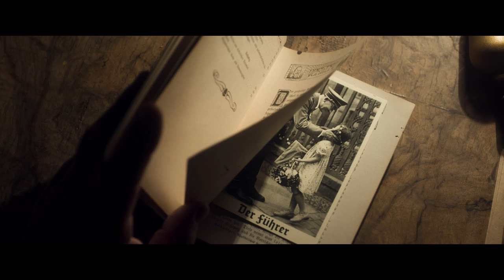JEDER STIRBT FÜR SICH ALLEIN | Trailer (XV) german - deutsch [HD]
JEDER STIRBT FÜR SICH ALLEIN
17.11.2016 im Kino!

Titel: JEDER STIRBT FÜR SICH ALLEIN
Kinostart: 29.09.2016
Verleih: X Verleih AG

Info:
Berlin 1940, Jablonskistraße 55. Die Hausgemeinschaft bildet einen Querschnitt der Bevölkerung der Zeit. Ein Blockwart, eine versteckte Jüdin, ein ehemaliger Richter, ein Denunziant, ein Kleinkrimineller, ein Hitlerjunge, eine Briefträgerin und das Arbeiterehepaar Anna und Otto Quangel. Angst in allen Facetten ist das bestimmende Gefühl dieser Zeit.
Durch einen Schicksalsschlag getroffen, beschließt das Ehepaar Quangel, etwas zu tun. Auf der Suche nach Gerechtigkeit kämpfen sie mit klaren Botschaften auf schlichten Postkarten gegen Hitler. Kommissar Escherich kommt ihnen auf die Spur, die Gestapo drängt auf Ergebnisse. Der scheinbar aussichtslose gemeinsame Kampf gegen das Böse lässt Otto und Anna nach Jahren der Einsamkeit wieder zueinander finden und wird nicht nur deshalb am Ende nicht umsonst gewesen sein...
Ein Plädoyer für die Menschlichkeit. Der weltweite Bestseller von Hans Fallada erzählt erstmalig eine authentische Geschichte über die Frage von Moral und Haltung in einer Diktatur.

Mehr als 60 Jahre nach der Erstveröffentlichung des Romans, den Hans Fallada unmittelbar nach dem 2. Weltkrieg geschrieben hatte, wurde das Buch zu einem weltweiten Bestseller. Falladas auf einer wahren Geschichte beruhende Erzählung nannte Primo Levi „das beste Buch, das je über den deutschen Widerstand geschrieben wurde.“